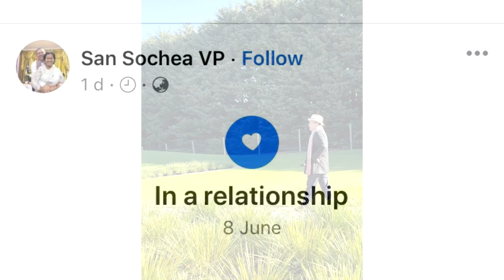នោះ! ក្រោយឃើញលោកគ្រូ សាន សុជា បង្ហាញដំរុយមានស្នេហាក្រោយលាចាកសិក្ខាបទជិតមួយខែ ព្រោះដាក់....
សូមអធ្យាស្រ័យ

ចំពោះការមិនបានតប ខំមិនបានគ្រប់គ្នា

Ms Socheata